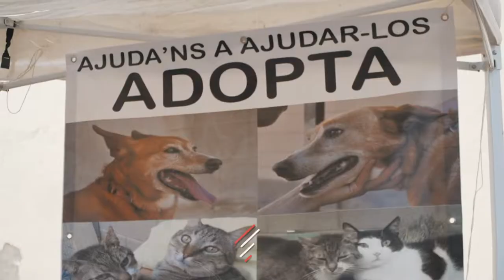CBR Tres Tombs 2019